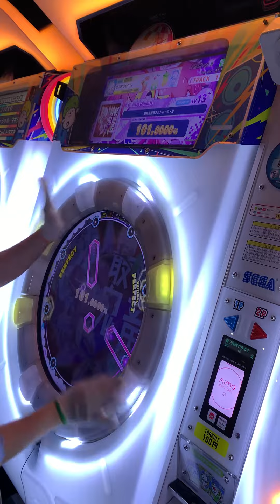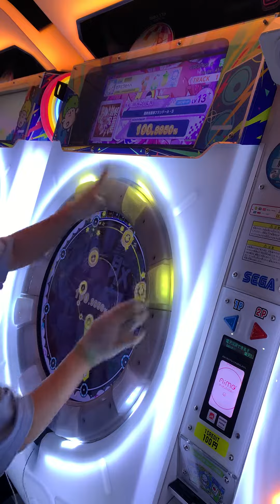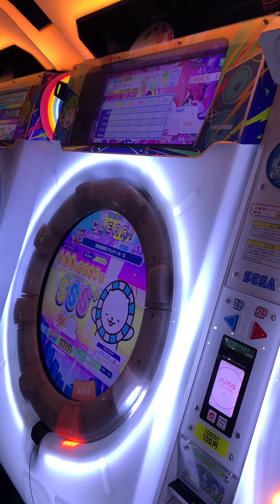【maimaiでらっくす】最終鬼畜妹フランドール・S Re:MASTER ALLPERFECT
スライド少々遅めだから流しと一緒に意識しないと早グレ出ちゃう